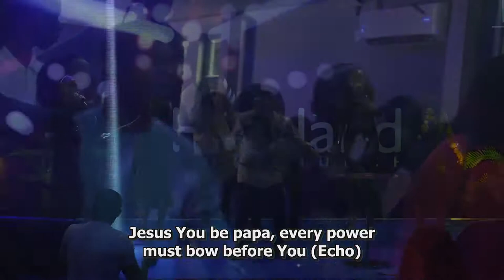Omanchala African Praise Medley - Emma Sings